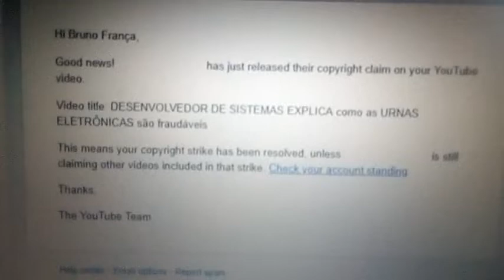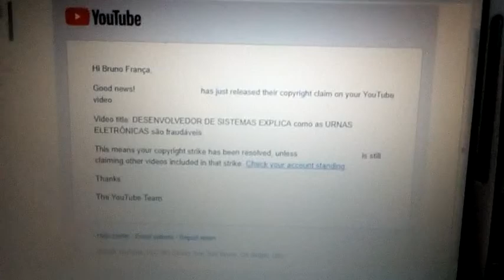Consegui que um STRIKE fosse REMOVIDO - Parte 3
Essa é a última parte do vídeo, espero que curtam e espero também que eu possa ter ajudado de alguma forma, valeu mesmo pela audiência de todos e é nóis fui abração, até a próxima !.